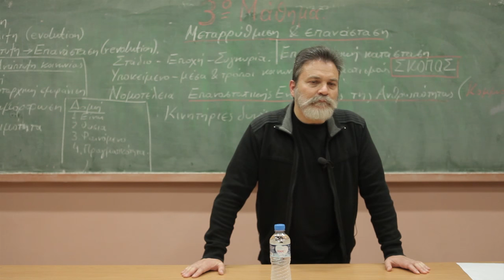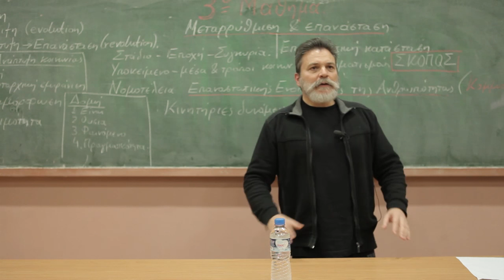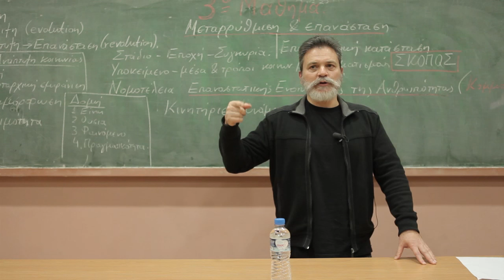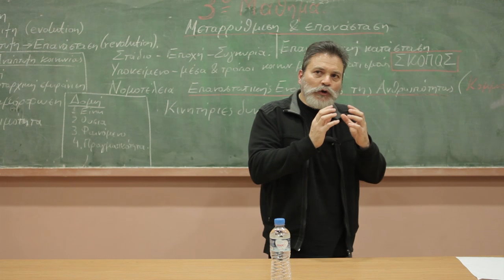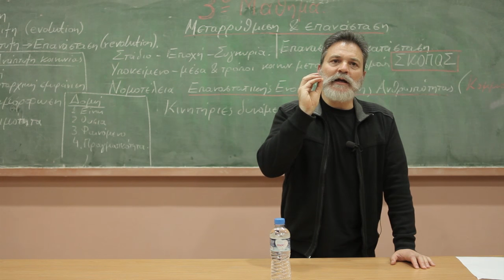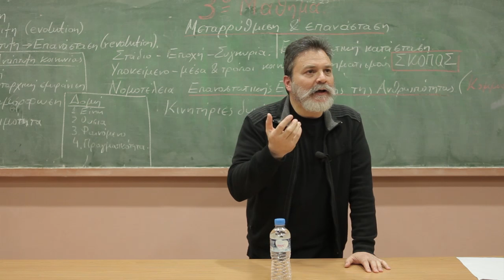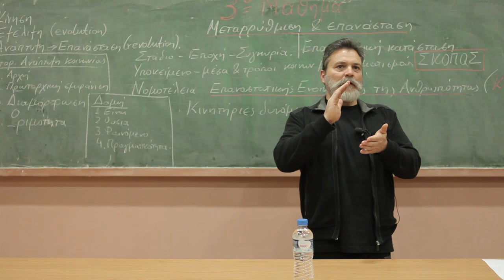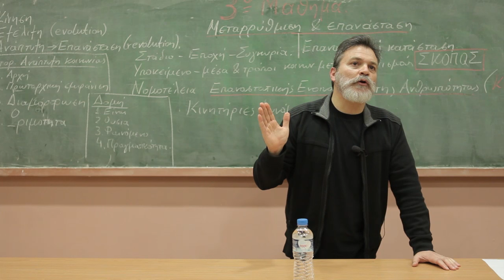3/7 ΑΠΛΑ ΜΑΘΗΜΑΤΑ ΜΑΡΞΙΣΜΟΥ (2016)